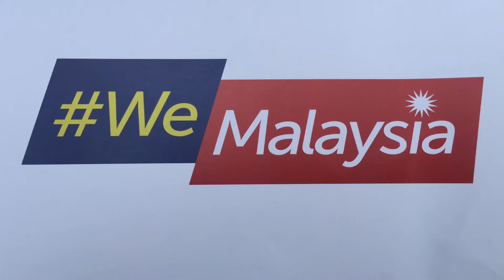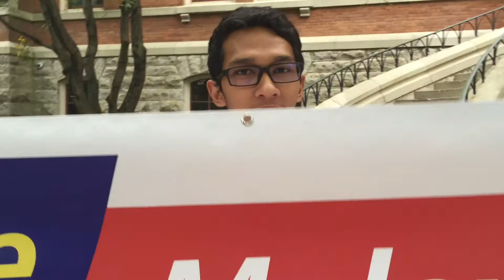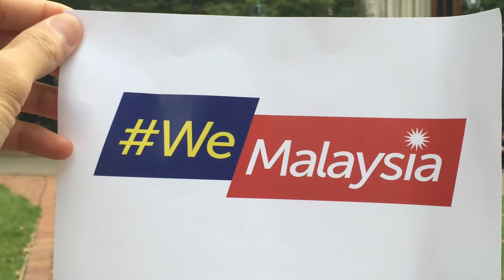We Malaysia Sehati Sejiwa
Dah bingung dah nak wat video nih hahahaha. Ni testing je. Ape2 pon, kami pelajar Vanderbilt University sehati sejiwa akan menaikkan nama Malaysia ke serata dunia. Kami bangga menjadi anak Malaysia.